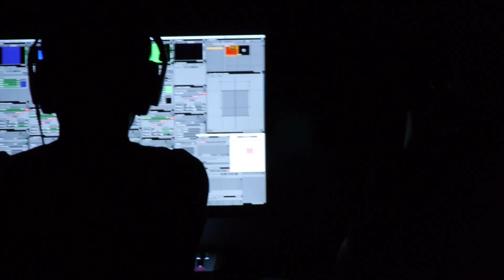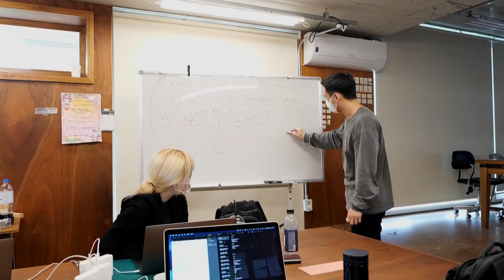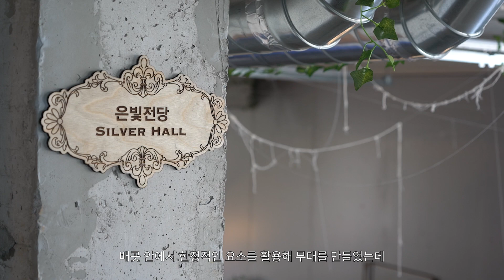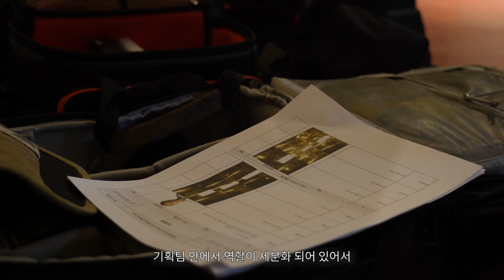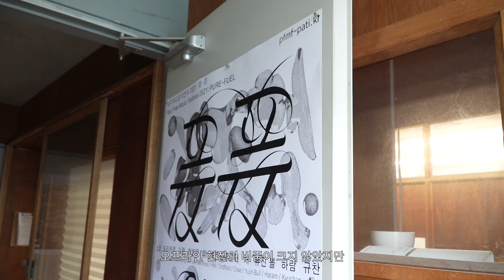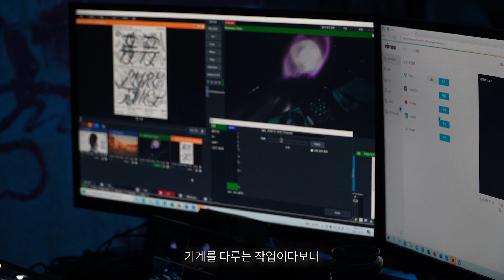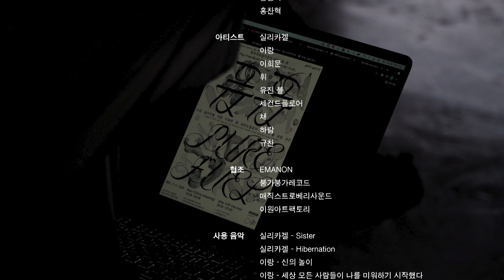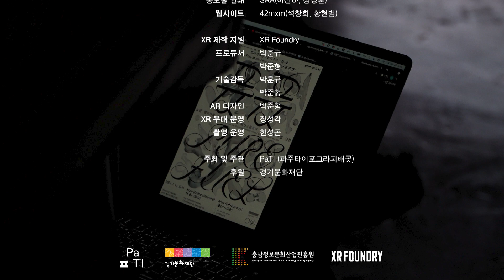PaTI 다큐멘터리 | 퓨에서 퓨까지 | 파주자유음악잔치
〈퓨에서 퓨까지〉는 PaTI의 기획 행사 ‘파주자유음악잔치’가 2021년 팬데믹 상황을 맞이하며 당면한 과제를 풀어나가는 과정을 다룬다. 팬데믹 이후 비대면 만남이 일상화된 시점에서 XR 기술을 활용해 가상현실 무대를 제작하고, 온라인 스트리밍으로 열리는 음악잔치가 관객들에게 어떠한 언어와 방식으로 다가가야 하는지 끊임없이 고민해 온 4개월 간의 여정을 비춘다. 이를 통해 장르를 넘나드는 다양한 음악가의 무대와 연출, 더 나아가 시대에 따라 변하는 공연 방식과 문화 예술 향유의 다양성에 관해 고찰할 수 있는 발판이 되고자 한다.

기획⎟PaTI
제작⎟PaTI 영상연구소
프로듀서⎟이형곤
연출⎟성하은, 장예진
촬영⎟장예진, 성하은
편집 및 사운드⎟성하은, 장예진
음악⎟한윤지
디자인⎟이지원, 박찬신
사진자료 | 김재우, 강경희
출연⎟가수연, 길아름, 실리카겔, 송수진, 이규찬, 이지원, 윤현수, 정희라, 황인서, 홍찬혁
아티스트⎟실리카겔, 이랑, 이희문, 휘, 유진 불, 세컨드플로어, 채, 하람, 규찬
협조⎟Emanon, 붕가붕가레코드, 매직스트로베리사운드, 이원아트팩토리